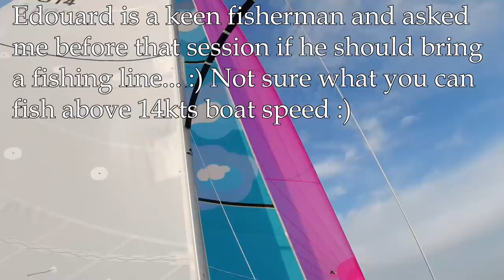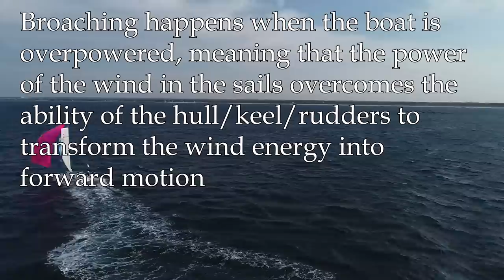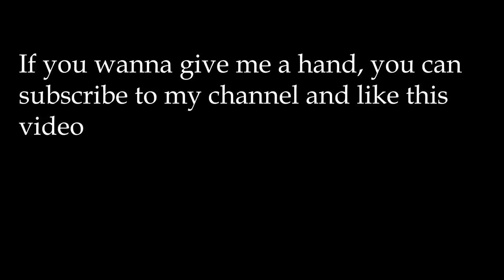An experienced sailor tries my Mini 6.50 rocket - Ep133 - The Sailing Frenchman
After the Mini en Mai, time to head west to continue the race season and before going to Concarneau, I do a quick pit stop in Lorient. It's the opportunity to pick up my friend Edouard and have him try the Mini 6.50